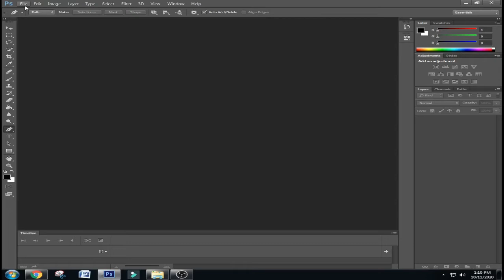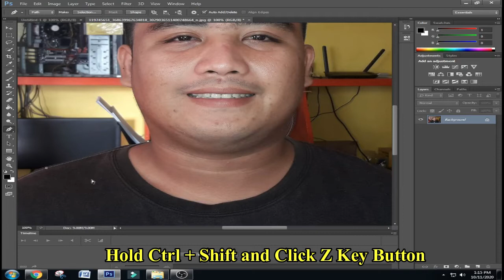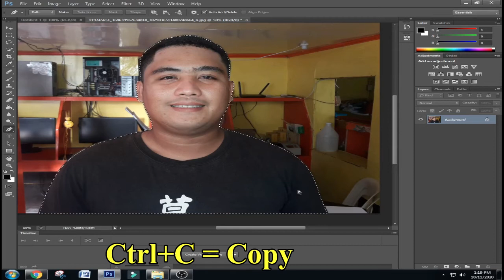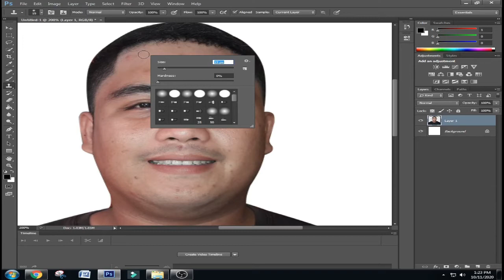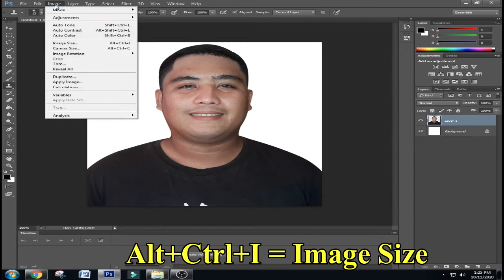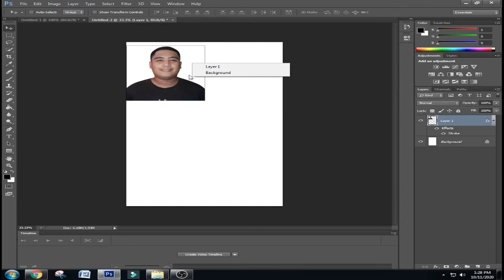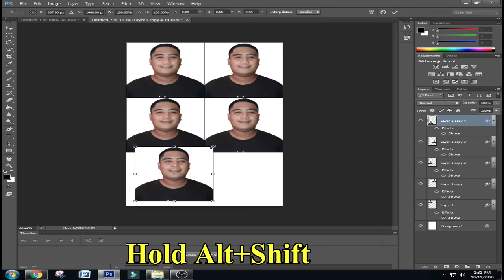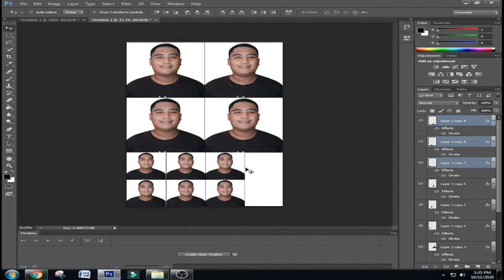How to make 1x1 Picture in Photoshop cs6 / Rush ID Tagalog Tutorial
MAGANDANG ARAW PO SA INYONG LAHAT MGA KA APPLE, ang mga tutorial na ginagawa po namin sa CHANNEL na ito "TEAM CHESA APPLE" ay libre. Maari rin po kayo mag tanong saamin sa papamagitan ng Comment Section ng bawat Video Maari rin po sa Mga Personal na Contact namin na nakalagay sa Bandang Ibaba ng Description Box ng Bawat Video..
Hinihiling lang po namin na sana po ay tapusin nyo po ang bawat lalabas na Ads o Commercial sa Channel namin Ibig ko po sabihin wag nyo po Skip ang mga ads...
Malaking Tulong po ang mga Ads sa Channel namin upang Mas lalo namin mapalago at mapabuti pa po ang mga gagawin naming Video sa Channel na ito.. Maraming Salamat Po..

Baka po Gusto nyo mag pa gawa ng Rush ID 1x1, 2x2, o kahit po passport size.

Pede rin namin kayo i Register sa SSS,  Pag-Ibig, NBI, DFA, PEOS, PEOS E-REGISTRATION, BALIK MANGGAGAWA

Pede rin namin kayo ikuha ng Birthcertificate, CENOMAR, Deathcertificate sa PSA..

philip saguinsin pasion / chesa apple pasion
 yan po ang  name ng mga messenger account namin..